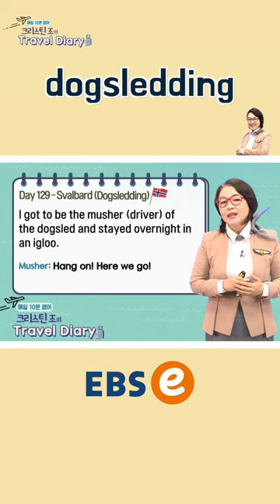Day 129. Svalbard(Dogsledding) #129_1 I 기초 영어 기초 영어회화 # 초보 영어 원본은 고정댓글 확인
다시 열리는 하늘길!! ✈️
영어로 먼저 여행해 볼까요!? 😎
크리스틴 조의 Travel diary를 짧은 버전으로!!
[Day 129. Svalbard(Dogsledding)]

풀버전은 아래 링크에서 만나요~😘

[매일 10분 영어 - 크리스틴 조의 Travel diary] 풀버전 129화 다시보기